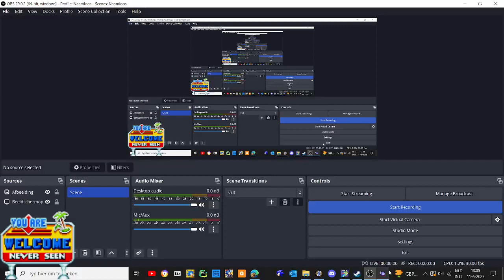sonic forever mods gameplay pizza tower moveset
hmmmmm put forever on my pizza